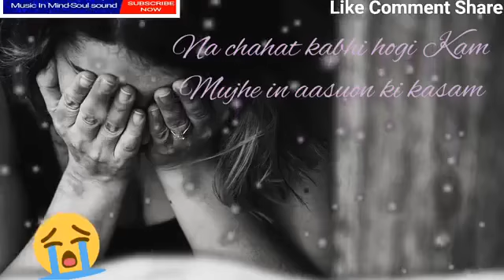26 March 2019